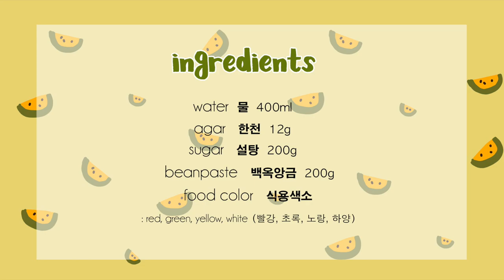수박양갱 만들기 How to Make Watermelon Agar Jelly (kingyokukan) | 블루밍봉봉 (blooming bonbon)